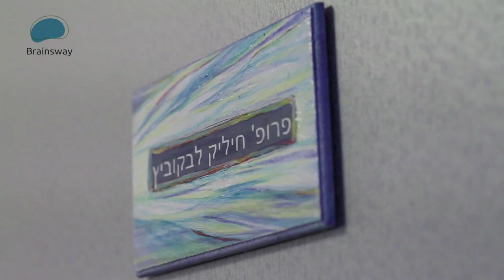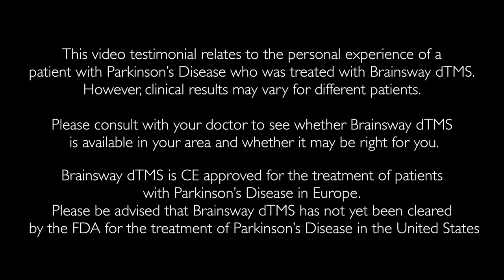Brainsway Deep TMS Parkinson Treatment - BrainsCure